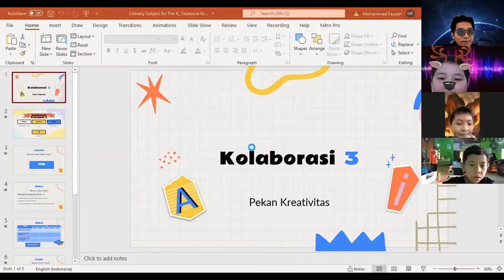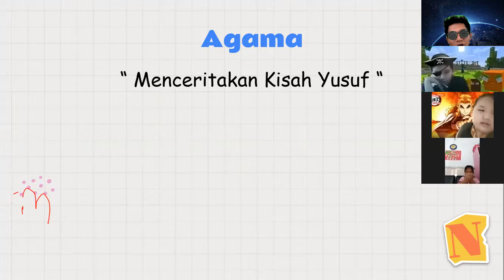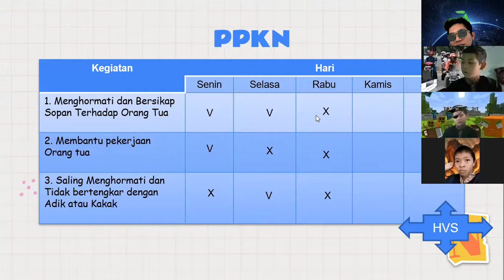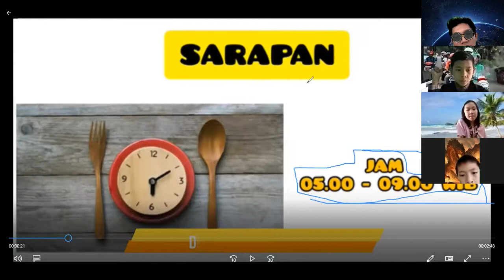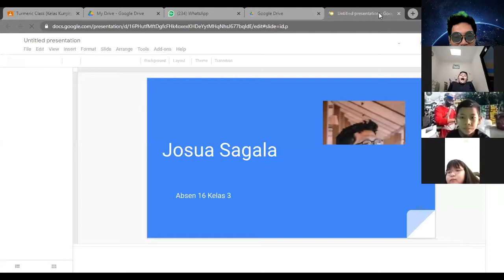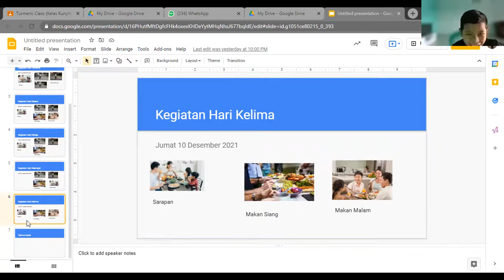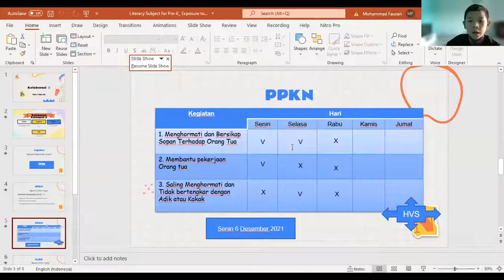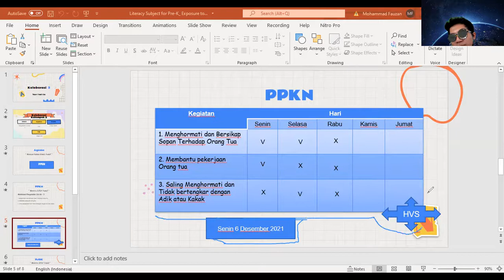Penjelasan Kolaborasi Kelompok 3